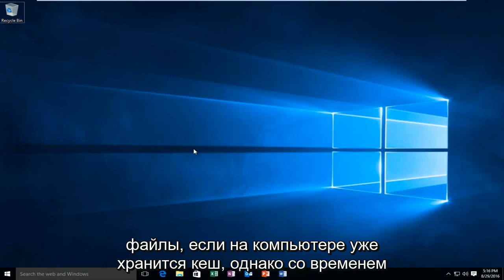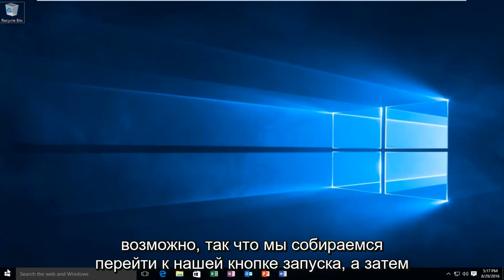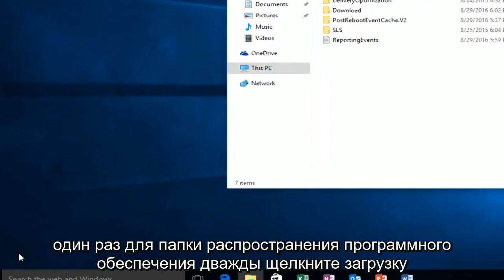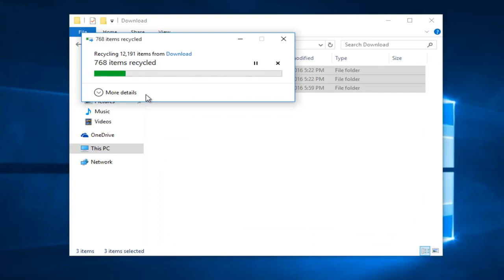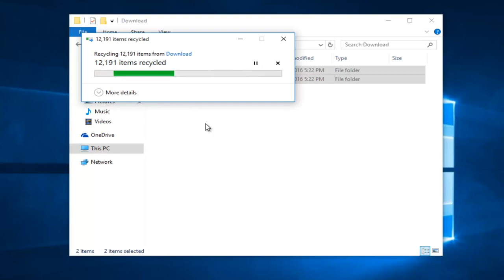Как очистить кеш Центра обновления Windows и исправить руководство по обновлению Windows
Очистите кеш обновлений Windows и исправьте обновления Windows.

Хотя существуют и другие методы очистки кеша Центра обновления Windows, я считаю этот метод наиболее эффективным. Если вы хотите уменьшить количество этих обновлений на жестком диске вашего компьютера, или у вас возникают проблемы с производительностью и подключением, это хороший шаг для очистки кеша Центра обновления Windows.

В этом руководстве вы узнаете, как очистить кеш Центра обновления Windows. Кэш обновлений - это специальная папка, в которой хранятся установочные файлы обновлений. Он находится в корне вашего системного диска в C: \ Windows \ SoftwareDistribution \ Download.

Как очистить кеш обновлений

Есть несколько причин, по которым вы захотите очистить кеш Центра обновления Windows. Это позволит вам мгновенно освободить ценное пространство для хранения, удалив устаревшие установочные файлы обновлений. (Этой процедурой обслуживания обычно управляет Windows, но вы также можете сделать это вручную.) Вы также можете очистить кеш обновлений, если у вас возникли ошибки при установке. Удаление и повторная загрузка поврежденных установочных файлов обновлений может решить вашу проблему.

Это руководство применимо к компьютерам, ноутбукам, настольным компьютерам и планшетам под управлением операционных систем Windows 10, Windows 8 / 8.1, Windows 7. Работает со всеми основными производителями компьютеров (Dell, HP, Acer, Asus, Toshiba, Lenovo, Samsung).